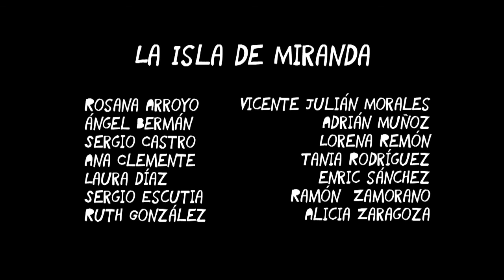Teatres de la Llum / AVoramar : "La isla de Miranda" (La Tempestad)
La Isla de Miranda

Una versión muy personal de La Tempestad de William Shakespeare, en la que nos quieren hacer llegar su personal visión de la soledad a la que a veces se ven empujados a vivir, pero que no les impide  tener una visión optimista y contagiosa llena de alegría y de Vida. Estrenado en junio de 2013 en el II Festival de Teatro Clásico de la sala Russafa,  que también se ha representado en el Teatre Escalante y en campaña escolar en Sagunto y Puerto de Sagunto.

"La Isla de Miranda" Versión visual y poética con teatro de sombras, de "La Tempestat" de William Shakespeare con actores con diferentes discapacidades intelectuales.
Dirección: Mariola Ponce y Vicent Ortolà de la compañía Teatres de la Llum